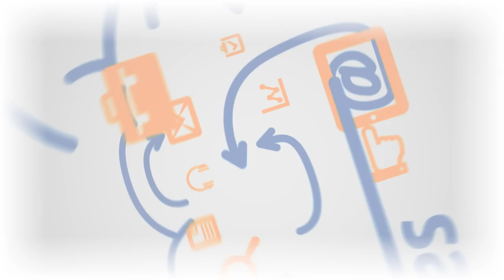Initiative 1-1 - Bande annonce - UdeM-ITES